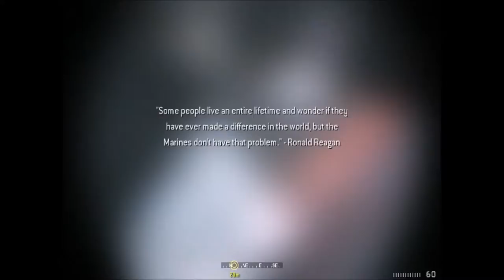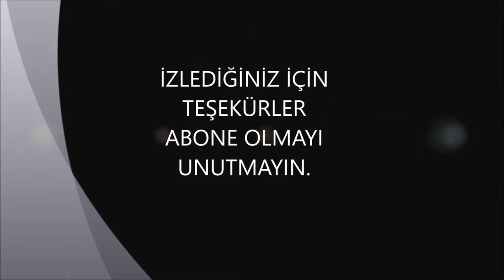Call Of Duty 4 1. Bölüm NASIL GEÇİLİR?